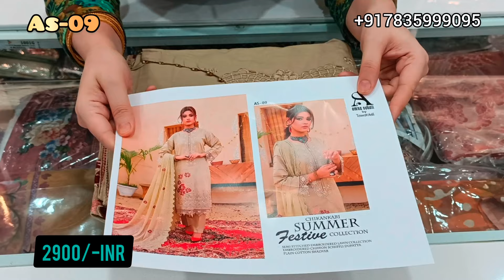Amna Sohail By Tawakkal Festive Chikankari!!! !!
Hiba's Closet Presents You Tawakkal Chikankari Lawn EMB suits with pure chiffon EMB Dupatta!!

Very Fine Quality
💯 original

Gpay
paytm UPI
Phonepe
ACC transfer

●No complain will be registered without proper opening video.
●No exchange/return on the basis of like/dislike/color differentiation.
●No urgent orders.
●No need to hurry for the parcels before 1 week from their date of booking.
●No dispatch/booking without payment.
●No pieces will be kept on hold.
●Tracking within 3-4working days.
●Delivery within 1 week approx.
●Coperation and trust to make any deal successfull.

Pls note that actual color may slightly vary from the color being displayed on you device.this could be due to your own display settings lightings due to photoshoot& picture editing.All fabrics Closely belongs to the brand fabric itself.we promised 100% Original genuine suits